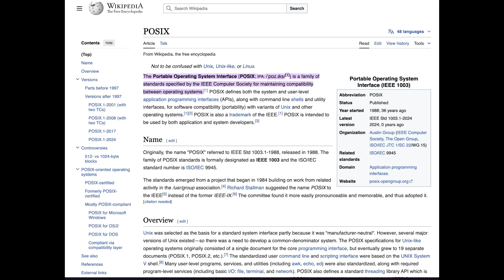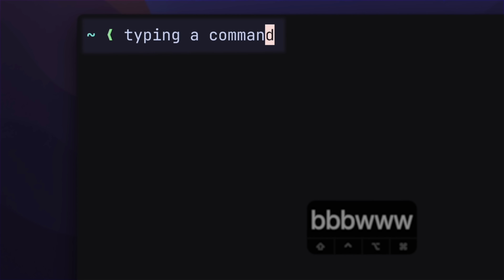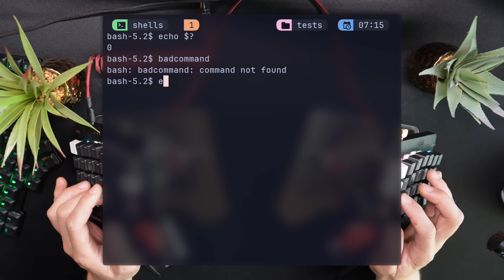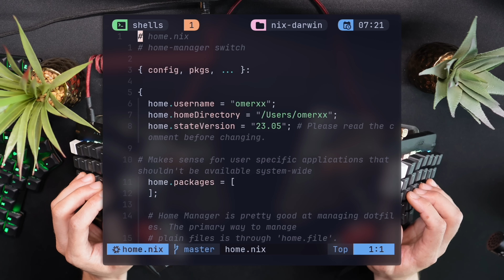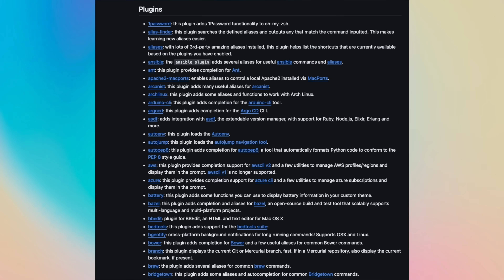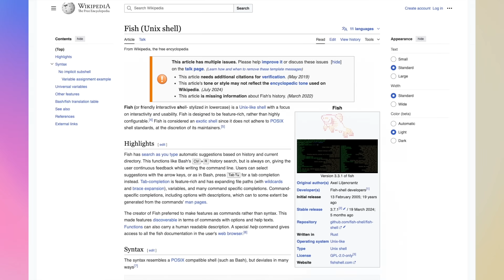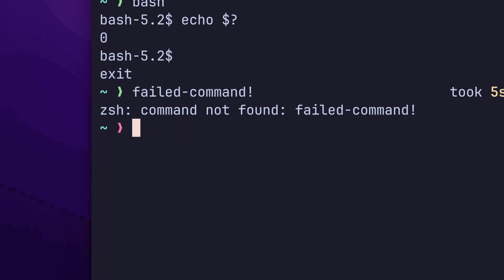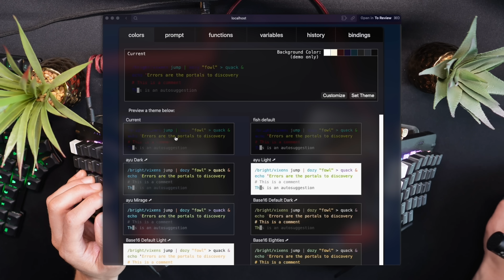I Was DEFINITELY Using The Wrong Terminal Shell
At some point in my terminal journey I found out I completely missed out of fish...